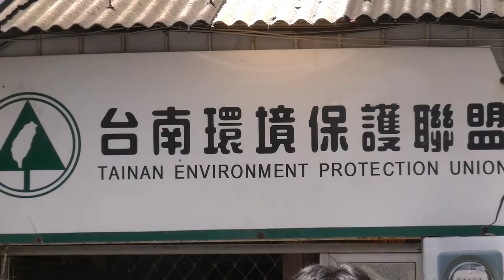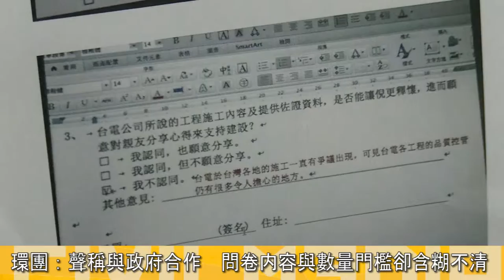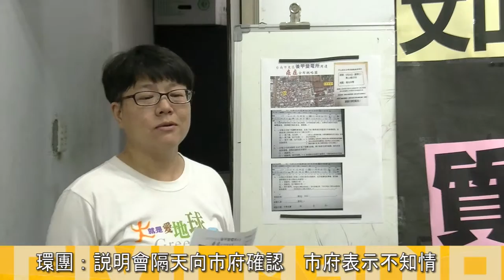2015.07.13 高壓電纜路線爭議 環團質疑台南市府黑箱作業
台南市府原規劃在室內埋設161KV高壓電纜、增設變電所，先後遭到台南市東區文山路周遭及後甲里居民反對。台灣電磁輻射公害防治協會邱春華質疑，在今年六月時自稱「文山路自救會」的單位邀請文山路的居民參與高壓電纜案的問卷說明會，聲稱文山路居民只要配合問卷作業，市府就會修改高壓電纜的路線。但說明會中並沒有政府單位具名，也沒有台電的負責人到場，對問卷的內容與門檻皆含糊不清。但隔日後甲里自救會成員向市府求證是否屬實，也遭到市府全盤否認，該成員甚至遭到辱罵恐嚇。後甲里自救會會長陳綺雯質疑，高壓電纜的埋設為公共事務，應該要公開透明，市府私底下與文山路居民協調，無異於黑箱作業，棄後甲里民於不顧。